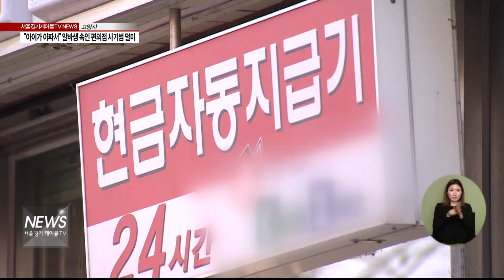(서울경기케이블TV뉴스)"아이가 아파서" 알바생 속인 편의점 사기범 덜미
【 앵커멘트 】
만약 낯선 사람이
아이가 아프다며
돈을 잠깐만 빌려달라면
여러분은 어떻게 하시겠습니까?
편의점 아르바이트생를 상대로
이와 같은 사기를 쳐
돈을 빼돌린 30대 남성이
경찰에 붙잡혔습니다.
이우진 기자의 보돕니다.

【 VCR 】
편의점에서 한 남성이
종업원에게 다가가
무언가를 얘기합니다.

그러자 종업원이
계산대에서 돈을 꺼낸 뒤
저항 없이 남성에게
돈을 건냅니다.

30대 남성 권 모씨의
사기 현장이 담긴
CCTV의 모습입니다.

아이가 아픈데
신용카드가 고장나 현금인출이
되지 않는다는 거짓말로
돈을 빌린 뒤 잠적한 겁니다.

【 INT 】
피해자
아르바이트생
(사정이) 급하다 그래서 제가 담보물도 받고...그 사람 성명,
전화번호부 등 다 알려주고 가는게 어딨겠나 해서 의심하지 않았죠.

【 VCR 】
권 씨는 지난 12월부터
심야시간에 혼자 일하는
어린 아르바이트생을 상대로
이와 같은 범죄를 저질렀습니다.

한 달 동안 수도권 일대 편의점과
PC방을 돌아다니며 가로챈 돈만
400여 만원.

경찰은 권씨를 사기 혐의로
구속했습니다.

【 INT 】
김순진
경감 / 일산경찰서

【 VCR 】
한편 경찰은 최근 편의점 등을
상대로 한 사기범행이 늘고 있다며
주의를 당부했습니다.

서울경기케이블TV 이우진입니다.